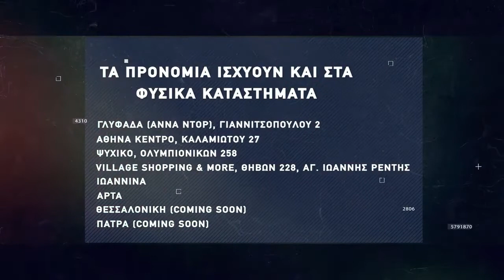Basketaki Summer League - Remal Madri Vs Basket Maniacs (05/06/2022)